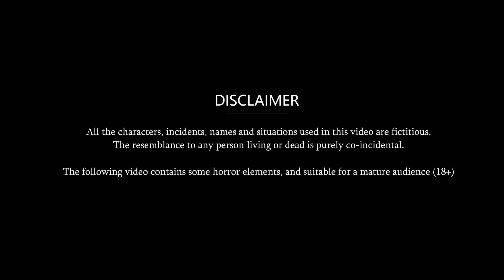अमरुद खाने वाली बहू: Moral Story In Hindi | Amir Garib Moral Story | Bahu vs Saas Story in Hindi